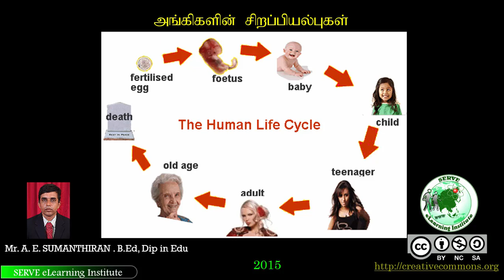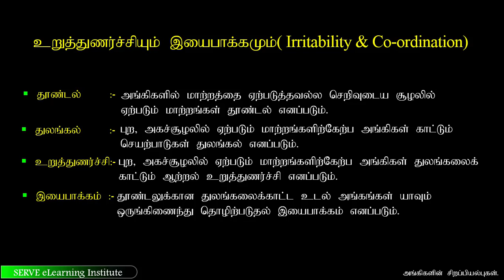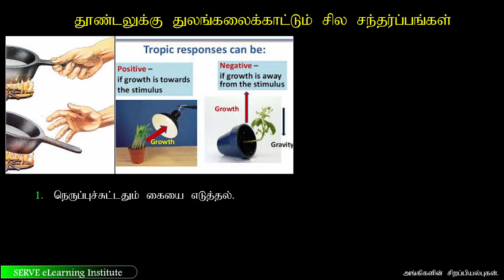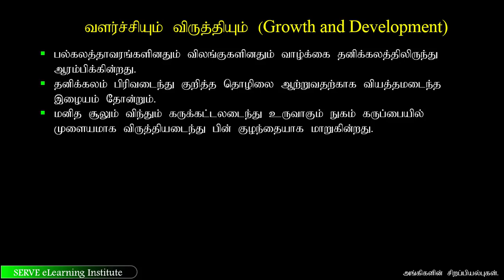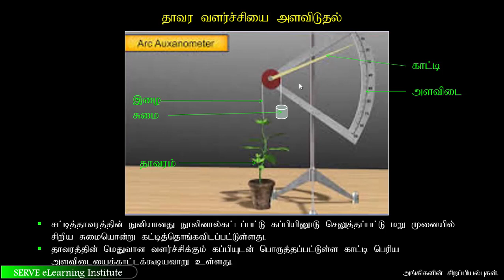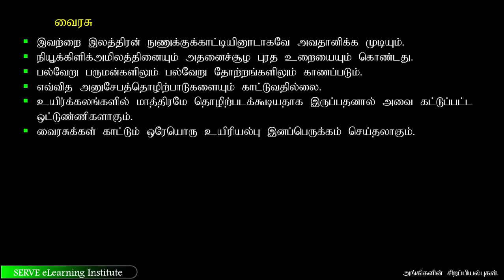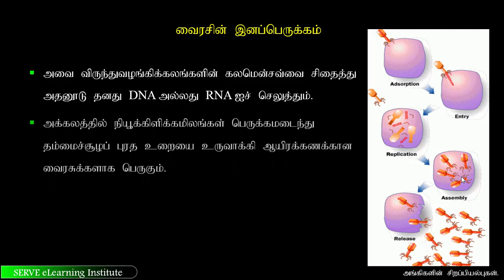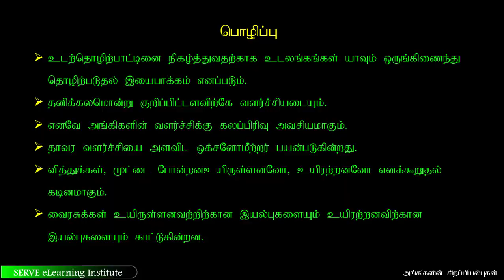Grade-10-Science -8 3 1 characteristics of organms 3